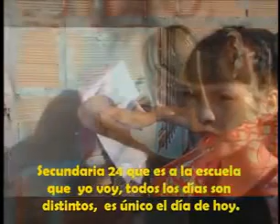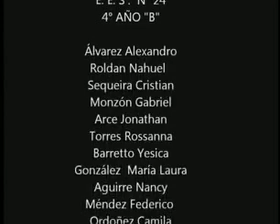Costa Esperanza. Problemática con la basura. Escuela N°24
Tras meses de trabajo y dedicación los alumnos de 4to año de la escuela Nº24 de Costa Esperanza realizaron un video para competir en las "Olimpiadas por el Reconquista", una iniciativa organizada por La Autoridad del Agua y la Dirección General de Cultura y Educación de la provincia de Buenos Aires en el que participan más de 650 alumnos de 4º año de las escuelas secundarias que están localizadas en la cuenca del río Reconquista.
Los alumnos, junto a su profesor Julio González están comprometidos con solucionar la problemática de la basura y el saneamiento del Rio. Anteriormente los fuimos a visitar a su escuela y tuvimos una reunión en el Consejo donde entregaron el petitorio con la junta de firmas y acordamos la presentación de un proyecto de ordenanza.
Les deseamos toda la suerte con este proyecto que encararon con mucha responsabilidad, mucha dedicación y sobre todo con mucha sensibilidad social por mejorar el barrio, su vida y la de sus vecinos. Es una cuenca, en donde habitan aproximadamente 4 millones de personas y es la segunda más contaminada de la provincia. ¡Son un ejemplo!